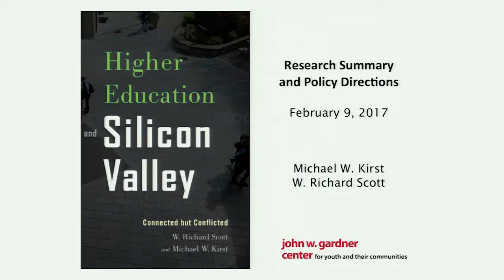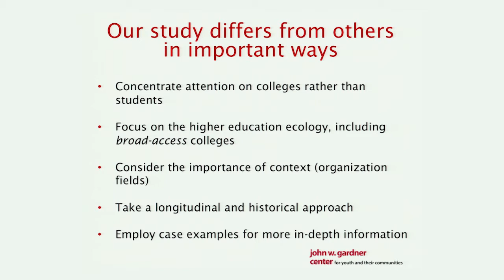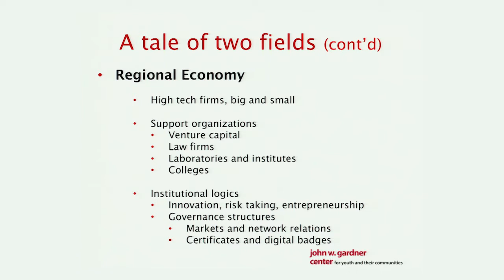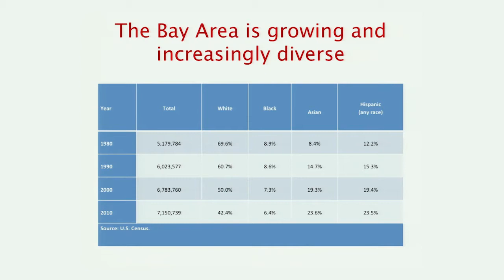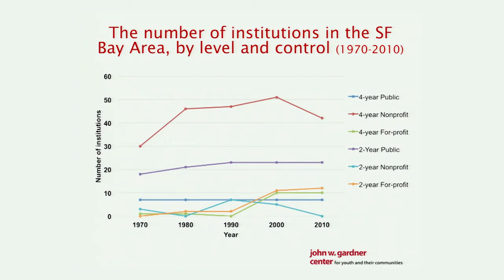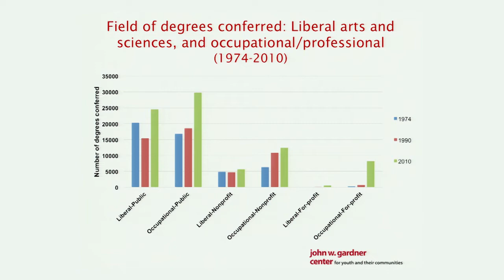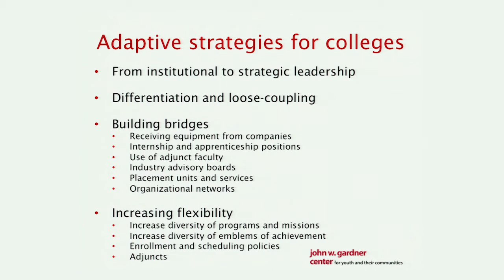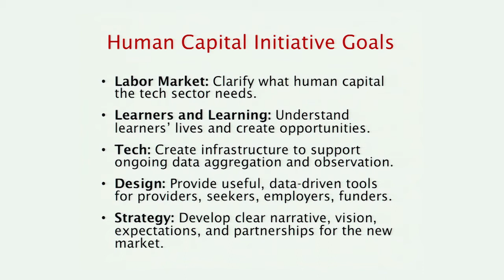Higher Education and Silicon Valley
Colleges and universities of all types educate and train a diverse workforce. Michael Kirst and Richard Scott explore the mismatch between higher education and the Bay Area economy. The two developed under different conditions, with different pressures, for different purposes and so it is not surprising that they differ substantially in their values, norms, and pace of change. Recorded on 02/09/2017. (#32126)